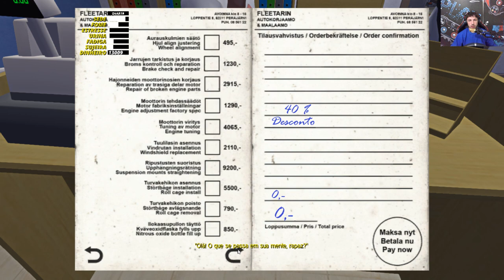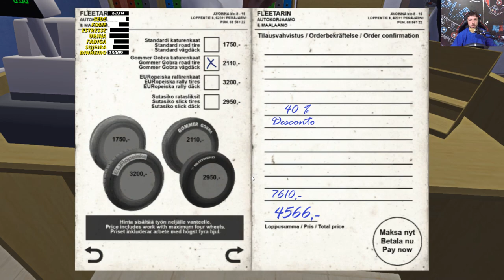Como passar na VISTORIA 😁😁 - Tudo REVELADO #109 - My Summer Car Dicas/Mods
Vou mostrar e falar como passar na vistoria, eu achei que precisava estar com o carro 100% original, mas não é verdade. Olhe o vídeo para saber o que precisa que eu explico tudo.